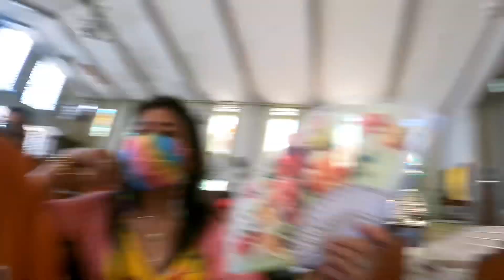￼￼ Baptizing￼ My Godson + Birthday 🎂 party 🎉 In Philippines 🇵🇭 ￼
I’m finally part of the Pacquiao family I’m so proud to be in my wife’s life and kids and now my godson